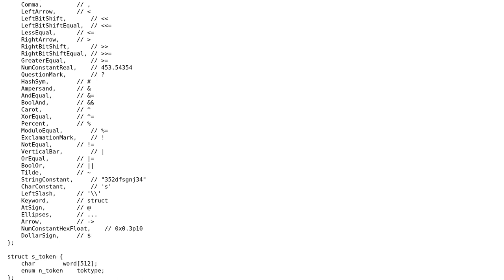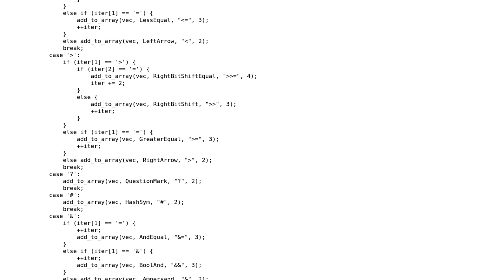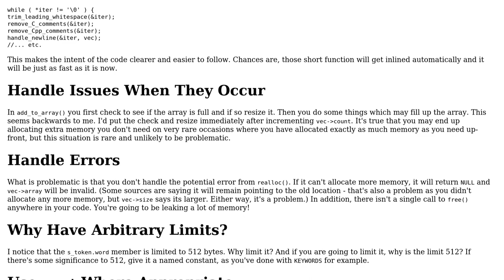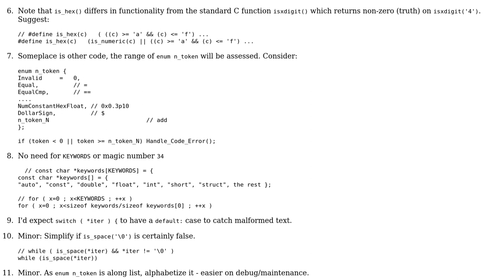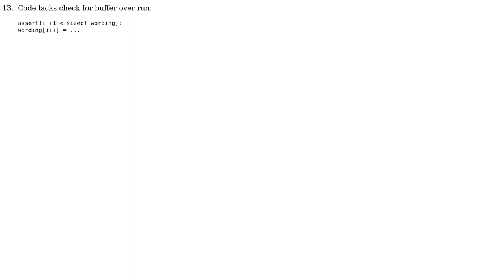Handwritten lexer (2 Solutions!!)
Handwritten lexer

With thanks & praise to God, and with thanks to the many people who have made this project possible! | Content (except music & images) licensed under CC BY-SA | Music | Images & others | With thanks to user user1118321 user Nergal user chux - Reinstate Monica and the Stack Exchange Network Trademarks are property of their respective owners. You are responsible for your own actions.